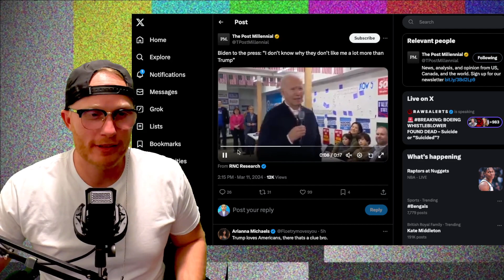is Joe Biden in STRUGGLE Paradise Today?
Joe Biden in STRUGGLE Paradise Today, Joe Biden clips from today's News Show called the Derek O'Shea Show Live Clips.  Breaking News joe Biden must keep running in 2024 for president.